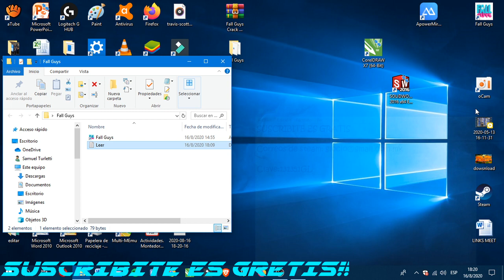Como descargar Fall Guys Gratis CON CRACK